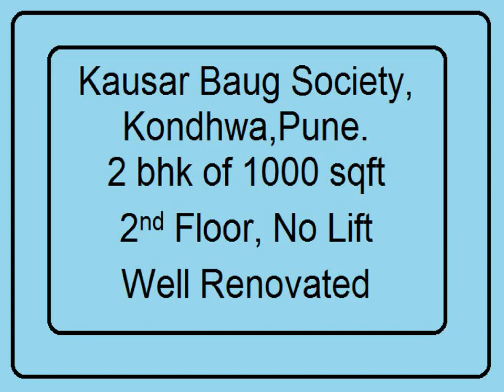Spacious Flat in Kausar Baug, Kondhwa, Pune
Spacious Semi Furnished Flat of approx 1000 sqft for sale in Kausar Baug, Kondhwa, Pune.
It has good natural light and ventilation.
Old Construction of more than 18 yrs.
This Property is on 2nd Floor without Lift.
Has Good Connectivity to other parts of Pune.
Has Ample of Common Parking Space.